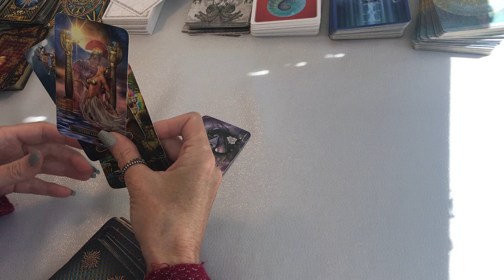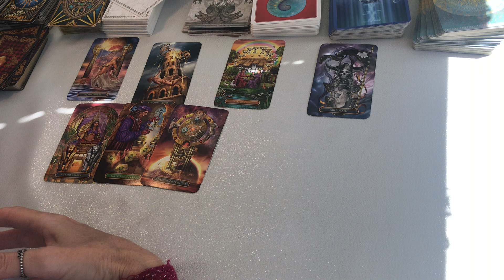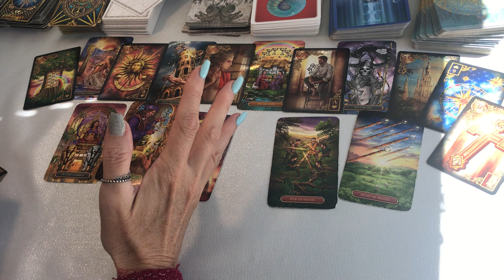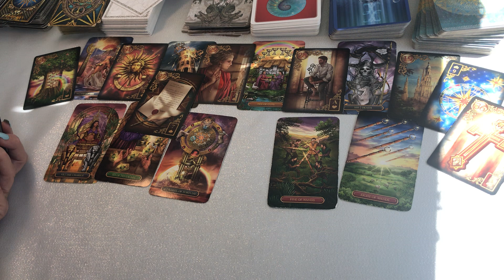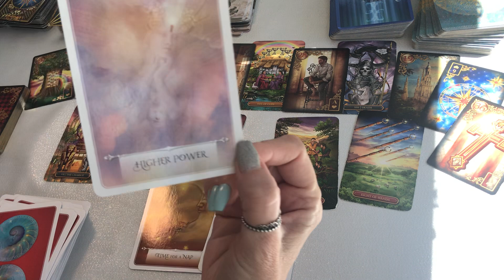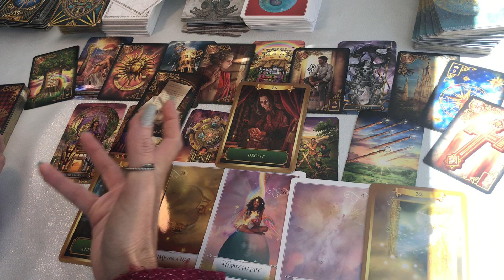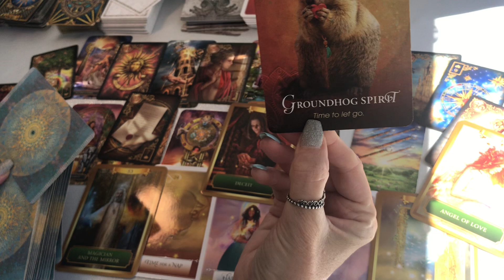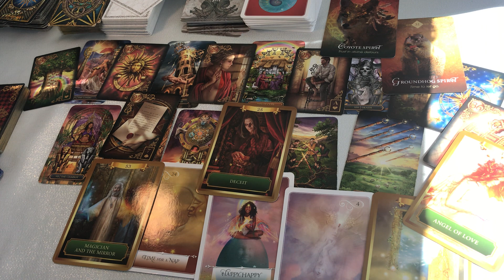CAPRICORN ~ "MAJOR BREAKTHROUGH HERE CAPRICORN!!! YOU CAN OVERCOME THIS DECEIT"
CAPRICORN TODAY TAROT CARD READING FEBRUARY ~  "MAJOR BREAKTHROUGH HERE CAPRICORN!!! YOU CAN OVERCOME THIS DECEIT"
START OF VIDEO 2:00